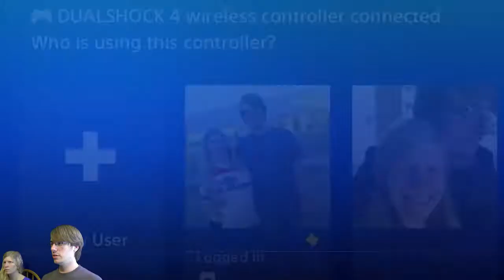Let's Play Wonder Boy 3: The Dragon's Trap #12 [BLIND] | The REAL finale!!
Wonder Boy 3: The Dragon's Trap is a Metroidvania made in 1989 for the Sega Master System and the TurboGrafx-16.  TODAY, we begin playing the remake that was just released.  We are going in COMPLETELY blind, so it should be a great time. Join us for the ride, and let us know what you think!!!